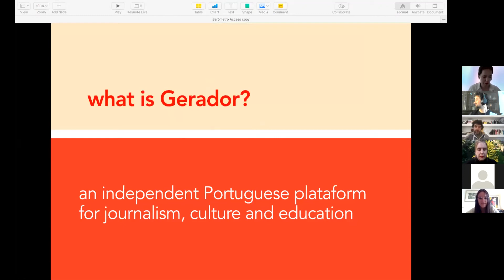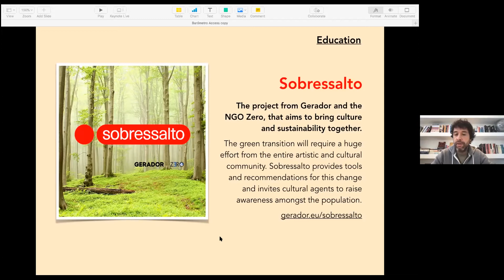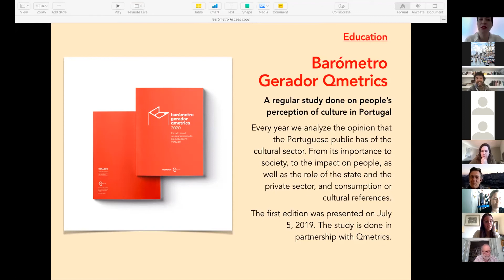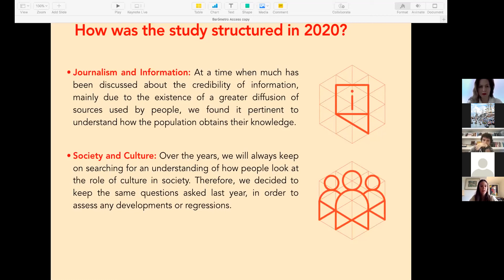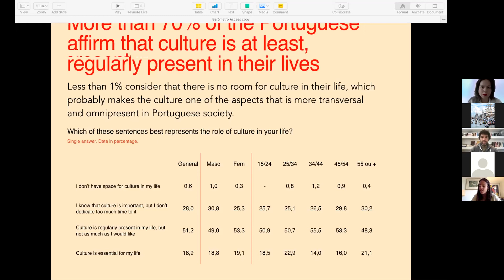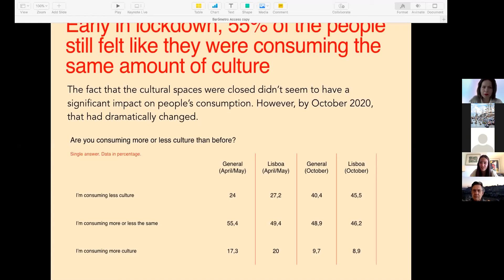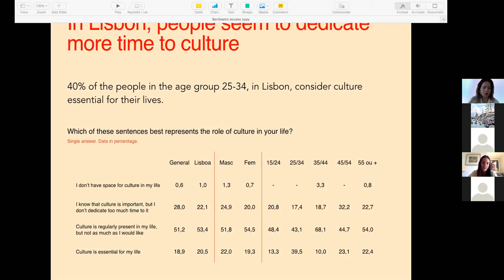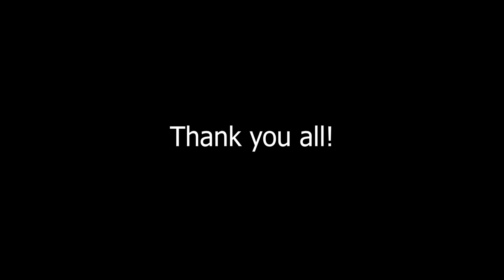ACCESS TNM in Lisbon - Barometro Gerador Qmetrics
Barómetro Gerador Qmetrics
Gerador is an independent Portuguese platform for journalism, culture and education. Besides giving an overview of their experience as a cultural agent based in Lisbon, they will present the Barómetro Gerador Qmetrics, the only existing opinion study that researches the relevance and consumption of culture as it is perceived by the Portuguese population, carried out in partnership with an experienced consultancy company, Qmetrics. Through sharing the data they have collected and analyzed, Gerador aims to open a discussion on the importance of opinion studies within the cultural field.

Speakers: Clara Amante and Tiago Sigorelho
Clara Amante (1995) has an MA in Arts and Society from the Utrecht University (NL) and a bachelor’s in Communication Sciences from the NOVA University of Lisbon (PT). She has worked in event production, communication, research and project management both at Gerador and at Stichting art.1, a Dutch NGO that works mostly with trans-European projects. Clara is currently back at Gerador, where she is head of the Academia, a project which encompasses cultural research, data analysis and education. She takes part in the conception and analysis of the Barómetro Gerador Qmetrics.

Tiago Sigorelho, born in 1975, has a degree in corporate communication. His first 15 years of experience were connected to the telecommunications sector. In 1998 he started to work in Telecel and was the key manager of the Vodafone rebranding three years after. Later on, went to Portugal Telecom, the largest telecommunications company at the time, where he became Strategic Branding Director for all the operations in the group, national and internationally. In 2014 he was the founder of Gerador, a non-profit organization dedicated to fostering Portuguese culture. He is, since then, the president of Gerador. Lately, is main focus has been the relationship between culture and education, as well as the development of information tools and data analysis systems that enable the cultural communities to thrive.